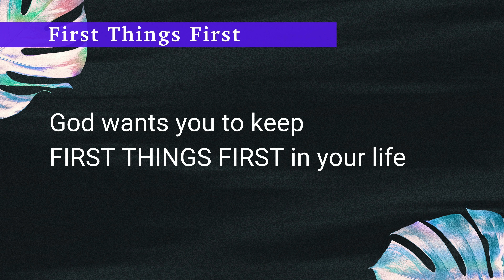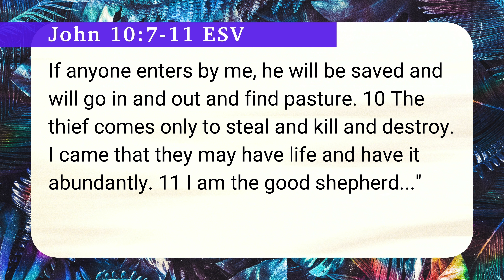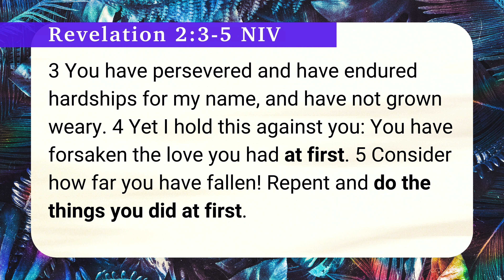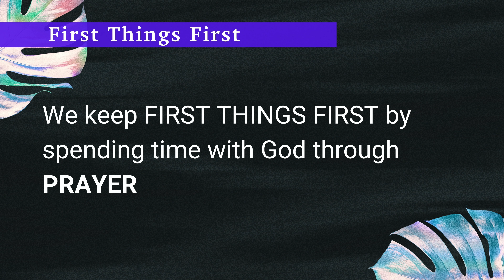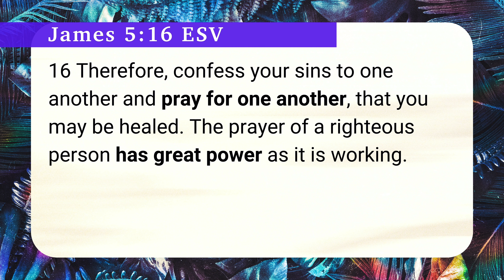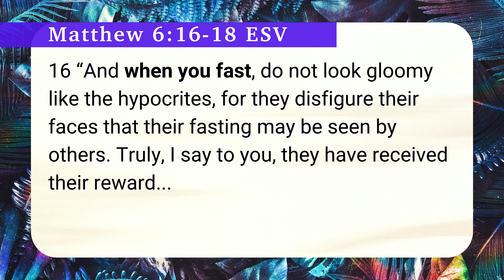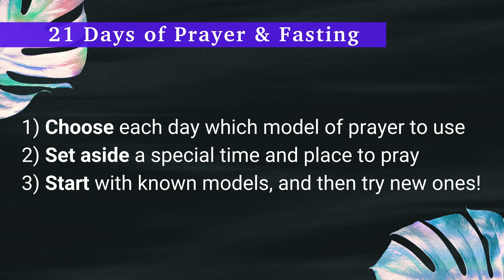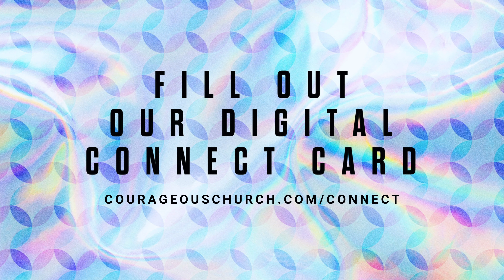Renewal - First Things First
Courageous Church Online - January 10